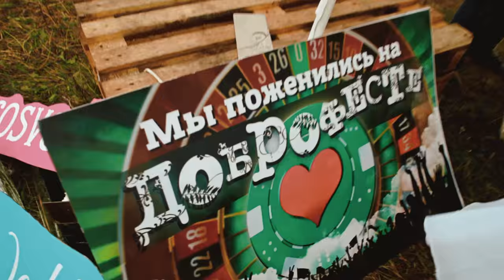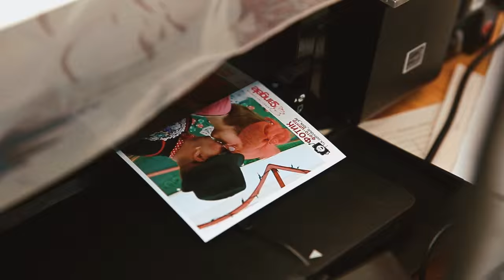ДОБРОсвадьбы на Доброфесте 2015!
Давайте вспомним как было круто! Доброфест, Добролюди, Добросвадьба и ДоброЭлвис:) Как же хочется снова вернуться в безумнонопозитивную атмосферу и к нашим добромолодоженам!